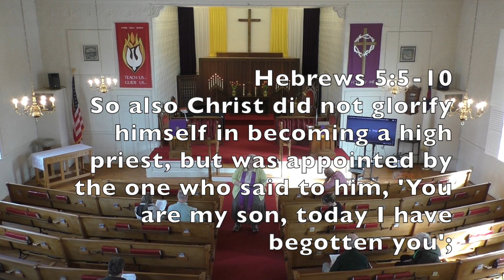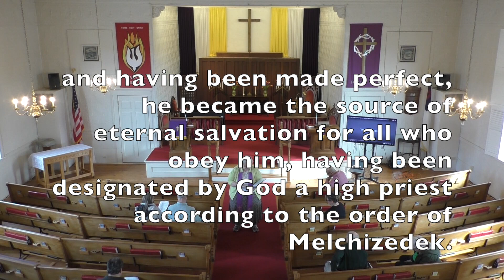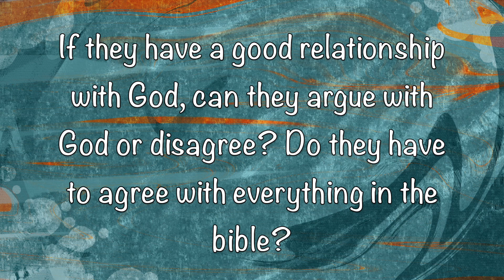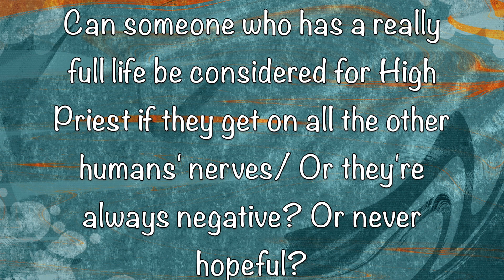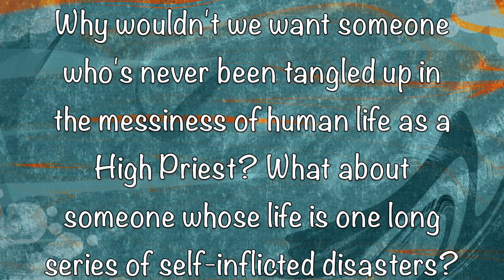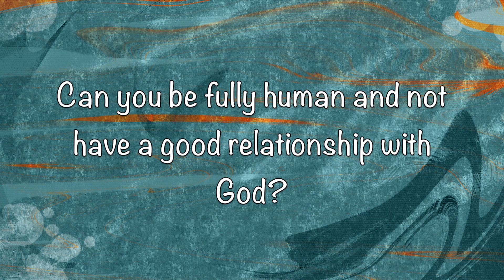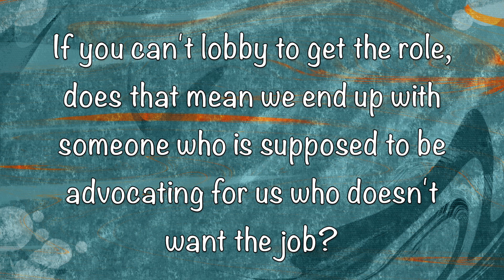(part 2 of 7) Worship With The Brookline Community Church March 17, 2024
The Brookline Community Church is a small but active Christian congregation that lives in the belief that God loves us all and that humanity’s best response to that love is to share it with everyone, with no exceptions. From dropping off an unexpected casserole to partnering with local service organizations, this congregation finds its purpose in responding to need with love and support.  ​God instilled in all of us a desire for a life of meaning and purpose. That quest can be overwhelming – share your journey with fellow travelers at the ​Brookline Community Church.